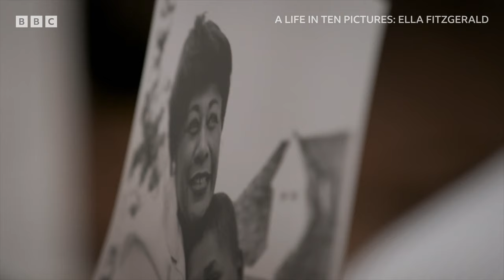A Life in Ten Pictures: Ella Fitzgerald | BBC Select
She was the ‘First Lady of Song’ acclaimed for the incredible clarity of her singing voice and her extraordinary ability to make every song she sang her own. But despite her stature as a musical great, she was notoriously shy and protective of her private life. Can ten unique images, taken at various points in her career, shine any light on the life of Ella Fitzgerald?